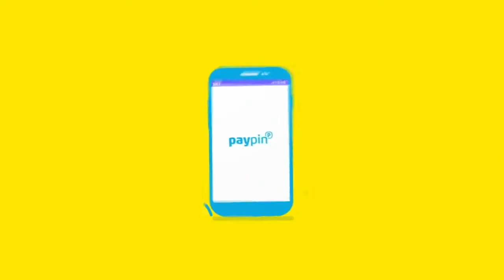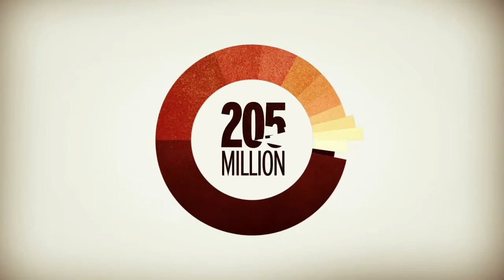Motion Graphics Inforgraphic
for unique artworks / illustrations and stock photos.